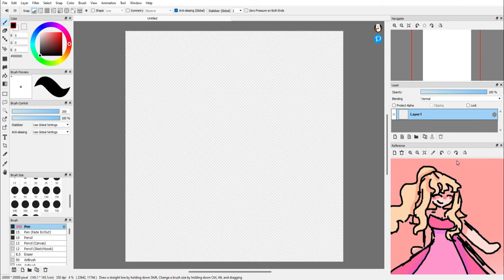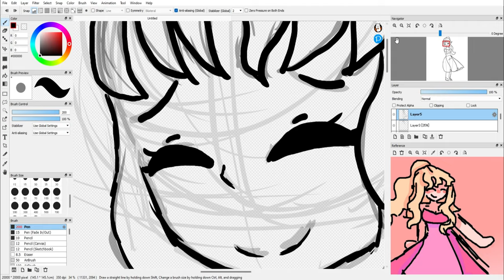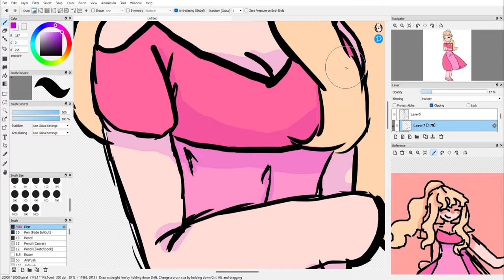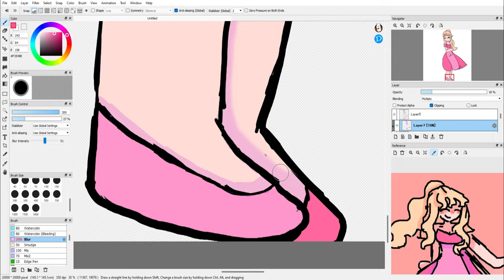Recreating one of my ocs!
Can someone help me find a name for this oc? List any good ones you've got in the comments

Uploaded by: Owner 4 (ron)
What I used to make the video: FireAlpaca and Capcut
Song: Scrap Brain Zone - Masato Nakamura (STH1)
Credits: Ava (making thumbnail), me (editing), me (drawing), also me (uploading)

❤️❤️❤️ Ava's new pfp! ❤️❤️❤️